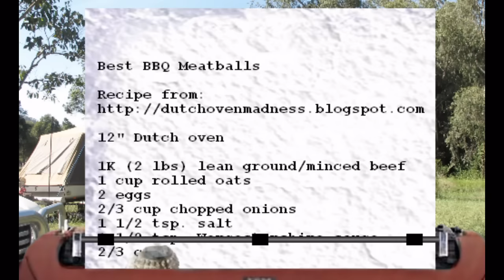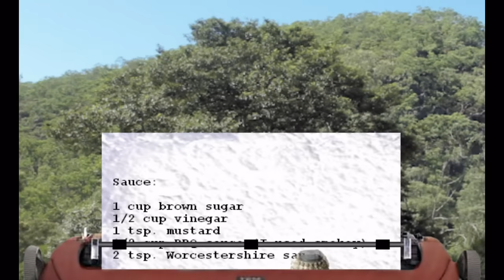Camp Oven - BBQ Flavoured Meat Balls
with a few minor changes.

12" Camp/Dutch oven

1K (2 lbs). lean ground/minced beef
1 cup rolled oats
2 eggs
2/3 cup chopped onions
1 1/2 tsp. salt
1 1/2 tsp. Worcestershire sauce
2/3 cup milk

Sauce:
1 cup brown sugar
1/2 cup vinegar
1 tsp. mustard
1/2 cup BBQ sauce
2 tsp. Worcestershire sauce

Combine the first 7 ingredients.

Form into balls and put in your oven.

Bake at 350* for about 20 minutes or until cooked through.

Remove meatballs and drain grease if necessary put back in oven.

Combine the sauce ingredients and mix well. Pour over cooked meatballs and and bake at 350* for 20 minutes.

10 coals on the bottom and 14 on top. Serves 6.

Double the sauce if you want to serve over rice or pasta.

I served with cocktail sticks at Happy Hour at Colo Reserve.